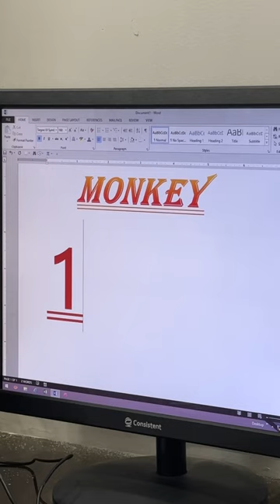Monkey picture in Ms word.